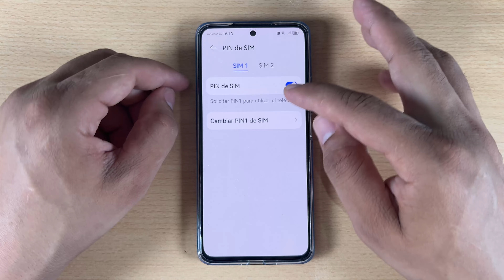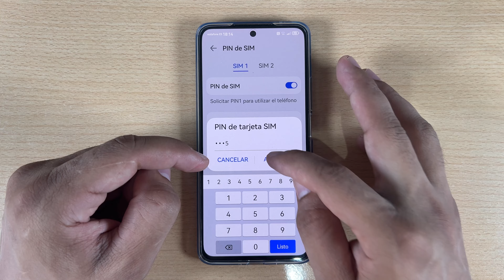Como Cambiar el Codigo Pin de la Tarjeta Sim en Huawei Nova 12 SE y Nova 12i